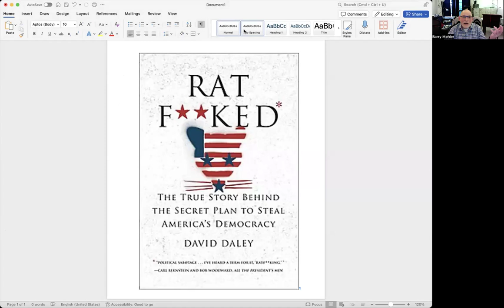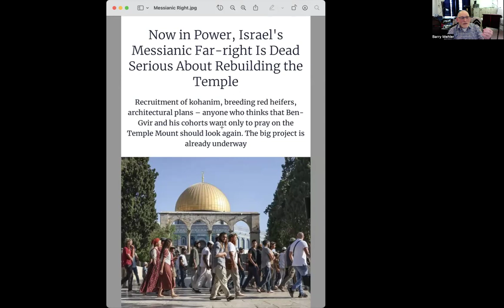Rat F**cked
Dr. Mehler talks about his brothers, Trump, Maduro, Rat F**ked and Sudan.